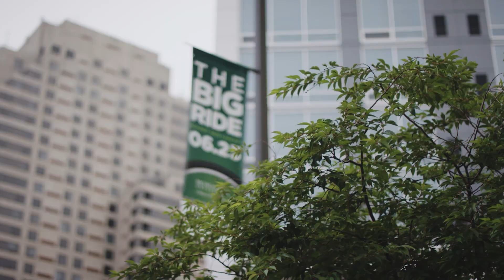MSU Gran Fondo: Moving Skin Cancer Research Forward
The MSU College of Human Medicine’s annual Gran Fondo cycling event in Grand Rapids raises money for skin cancer awareness, prevention and research. Since 2013, it has raised nearly a million dollars and helped fund several promising skin cancer studies.